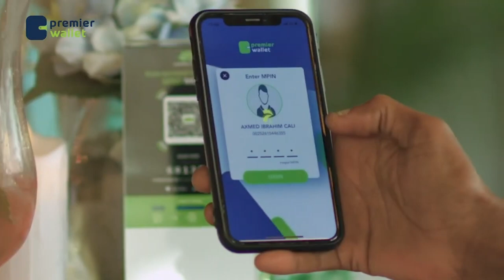Dunida Haweenka: Kala korinta caruurta & caafimaadka hooyada.Dr Samiira Cabdillaahi Bootaan Q-2aad.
Dunida Haweenka: Kala korinta caruurta & caafimaadka hooyada.
Dr Samiira Cabdillaahi Bootaan Q-2aad.